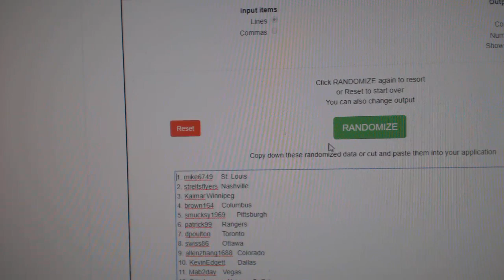Multi Randoms - C&C GB #11,255